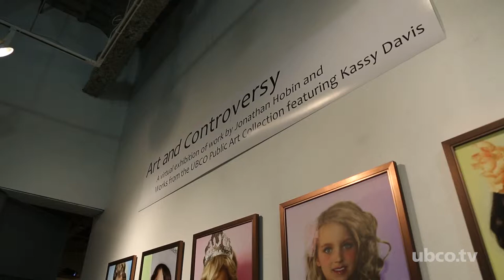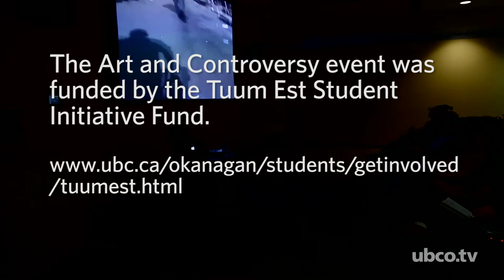Controversial Art on Campus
The Art and Controversy event was initiated by controversy surrounding certain artworks that have been displayed on campus from UBC’s Okanagan campus Public Art Collection.